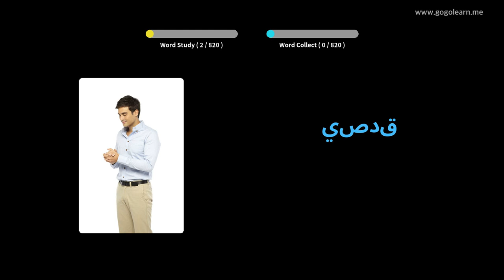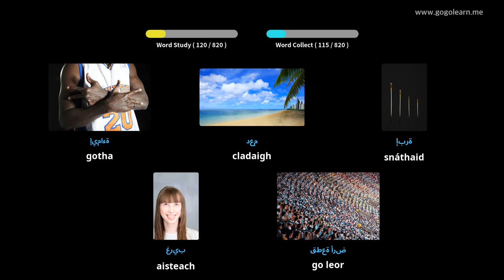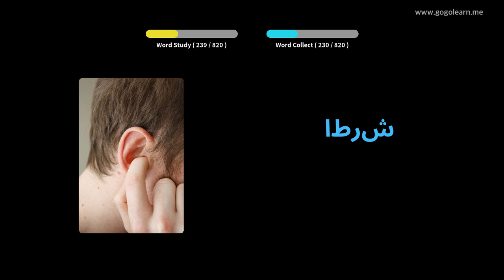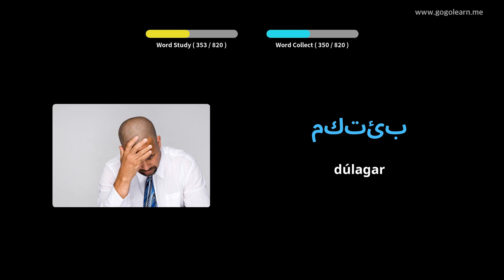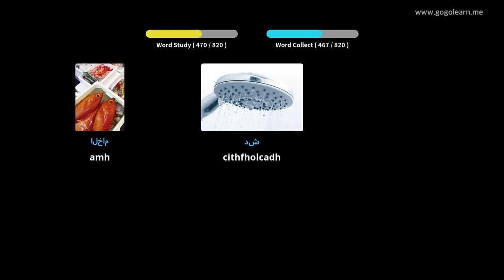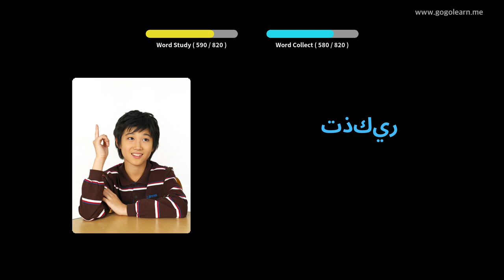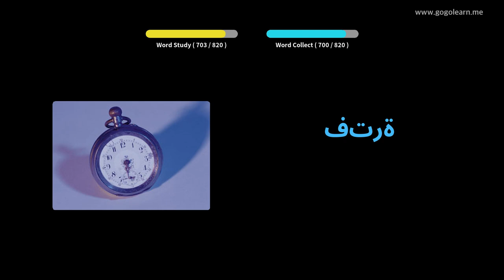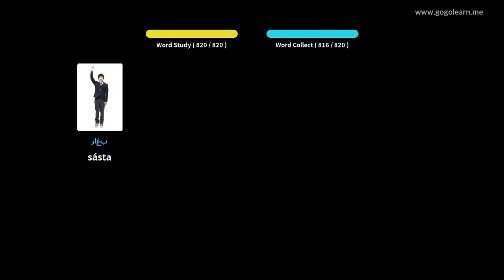Stór Focal Araibis Meán Scoil | Golearn